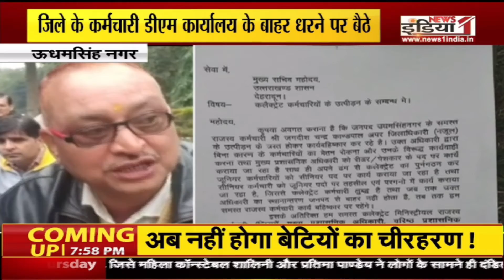Devbhumi: सीएम त्रिवेन्द्र सिंह रावत ने की बैठक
Airtel - 350,
Tata Sky - 580,
DEN - 342,
Big TV - 423,
Netvision - 219,
RCN - 403,
SITI - 344,